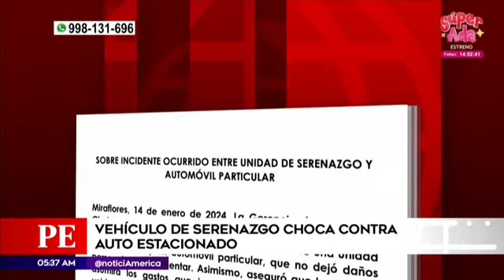Miraflores: Vehículo de Serenazgo impactó contra auto estacionado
Un accidente que pudo terminar en tragedia ocurrió en el distrito de Miraflores, en Lima, Perú, cuando un vehículo de Serenazgo colisionó con un auto estacionado, casi hiriendo a uno de sus pasajeros.

El accidente de tránsito ocurrió en la calle Enrique Palacios, donde la familia Ricalde estaba dentro del vehículo, mientras un sobrino acomodaba las maletas.